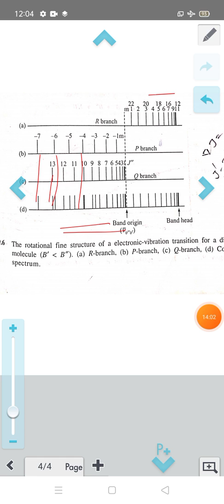Rotational fine Structure of electronic vibrations | electronic spectroscopy of molecules|g aruldas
Electronic spectroscopy of molecules
Rotational fine structure of electronic vibrations
atomic and molecular Spectroscopy
g aruldas
msc physics
fourth semester
calicut university syllabus